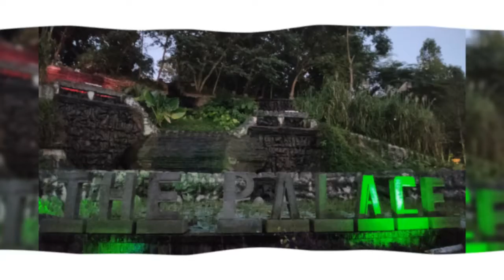The Palace Luxury Resort | Vlog 5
One of the best resort in Bangladesh. Located in Bahubal, Habiganj. Every Entertainment in one place, from little to older one.